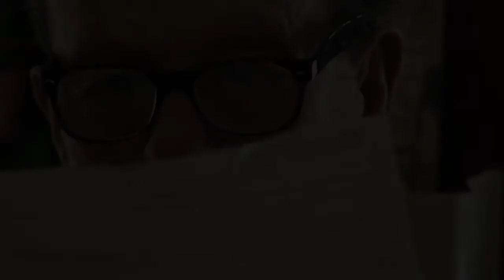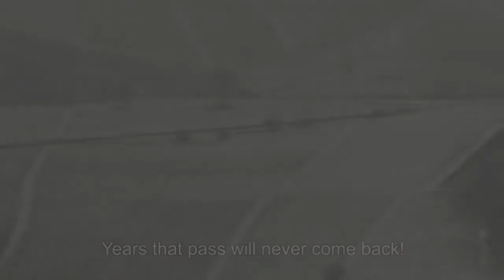Langhe Doc - Storie di eretici nell'Italia dei capannoni / TRAILER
Stories of heretics in the Italy of warehouses
coming out dec. 2010/ 52'
Storie di eretici nell'Italia dei capannoni
in uscita a fine 2010/ 52'

"Nel breve spazio della mia lunga vita l'Italia è cambiata in una maniera spaventosa.
É tutta una lotta contro il tempo, bisogna riuscire a diventare civili prima che il disastro sia completo.
Bisogna vedere se arriviamo ancora in tempo a salvare questo paesaggio.
Per me in gran parte l'abbiamo già distrutto."
Giorgio Bocca in "Langhe Doc"

SINOSSI
Maria Teresa, che pensava che nella vita avrebbe fatto tutt'altro, ha rilevato l'azienda vitivinicola del padre e oggi produce eccellenti vini Barolo e Nebbiolo con lo stesso testardo rispetto per la tradizione; Silvio era piastrellista, ha mollato un lavoro redditizio per andare a fare formaggi tradizionali in un paesino sperduto, con la sua famiglia e cinquanta pecore; Mauro era commesso in un grande supermercato, è stato licenziato, ha deciso di mettersi in proprio e di produrre e vendere pasta artigianale fatta a mano. Tre personaggi, tre storie in bilico tra "normale" ed "estremo" per raccontare un unico territorio, le Langhe, universalmente riconosciute come uno dei luoghi più belli d'Italia. Qui la coesistenza tra uomo e ambiente ha raggiunto i suoi massimi livelli: da una terra apparentemente aspra e arcigna l'uomo ha saputo ricavare eccellenze enogastronomiche, le colline appaiono come disegnate nella perfezione geometrica delle vigne, il paesaggio modellato attrae frotte di turisti e di recente è stato candidato a diventare "Patrimonio dell'Umanità Unesco". Ciononostante, le Langhe non sono rimaste immuni dai processi di trasformazione economica e paesaggistica. L'urbanizzazione, la cementificazione, il progressivo abbandono delle aree e dei mestieri meno redditizi rischiano di trasformare gran parte del territorio delle Langhe nell'ennesimo tassello di quella che in "Langhe Doc" Giorgio Bocca definisce "l'Italia dei capannoni".
Quelle di Maria Teresa, Silvio e Mauro sono storie di chi ha intravisto un futuro che non gli piaceva e lo ha rifiutato. Sono sfide ancora aperte, non ancora del tutto vinte e che forse non lo saranno mai: loro si muovono in una direzione, il mondo in un'altra, del tutto opposta.

"In the short space of my long life, Italy has changed in a terrifying way.
It's all a race against time, we have to become civilized
before the disaster is complete.
We must see if we'll arrive in time to save this landscape,
I think we've already largely destroyed it.

Synopsis
Maria Teresa, who thought in life he would do anything but that, has taken over his father's winery and now produces excellent Barolo and Nebbiolo wines, with the same stubborn respect for tradition; Silvio was a tiler, has left a lucrative job and now makes traditional cheeses in a remote village, with his family and fifty sheep; Mauro was employed as a storekeeper in a supermarket, he has been fired and has decided to start self-producing and selling handmade, artisanal pasta.
Three characters, three stories poised between "normal" and "extreme" to describe Langhe, a unique territory, universally recognized as one of the most beautiful places in Italy.
Here the coexistence between man and environment has reached its highest levels: man has been capable to make gastronomic excellences out of a seemingly harsh land man,; in the geometric perfection of the vineyards, the hills appear as designed, the shaped landscape attract droves of tourists and is a fresh candidate for Unesco World Heritage.
Nevertheless, Langhe have not remained immune from the processes of economic growth and landscape transformation. Urbanization, overbuilding, abandonment of the less profitable areas and trades: these elements risk to transform Langhe in just another piece of what in "Langhe Doc" Giorgio Bocca calls "Italy of warehouses"
Those of Maria Theresa, Silvio and Mauro are stories of people who have seen a future they did not like and have refused it. Their challenges are still open, they're not yet fully met and perhaps they never will: they move in one direction, the world moves in another one, quite the opposite.